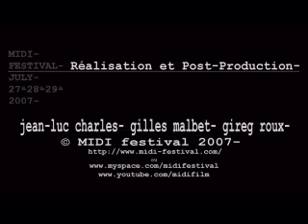Animal Collective " strawberry jam " Live at Midi Festival french riviera 2007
Animal Collective "live at Midi festival " French Riviera 2007
Extrait of "Strawberry Jam"